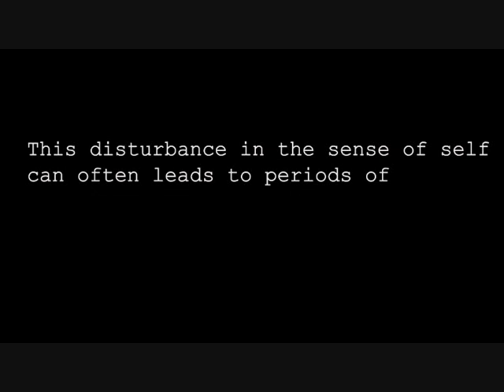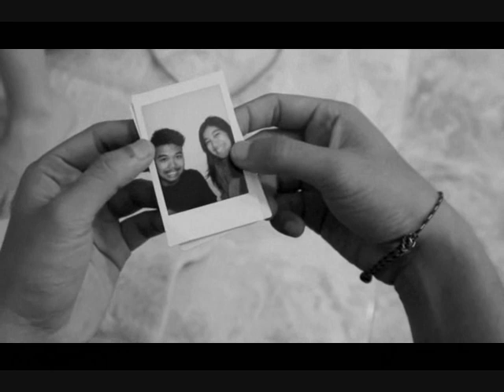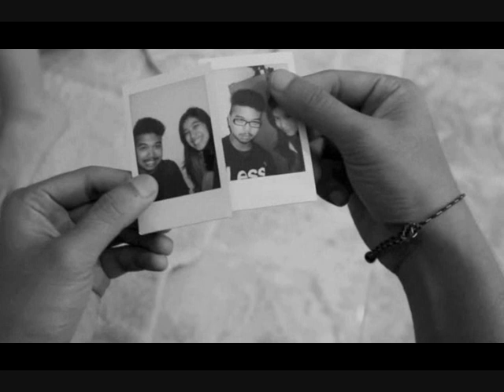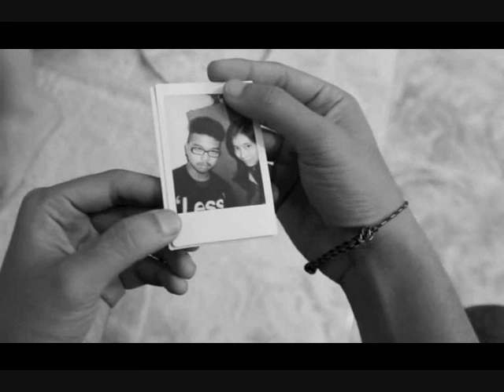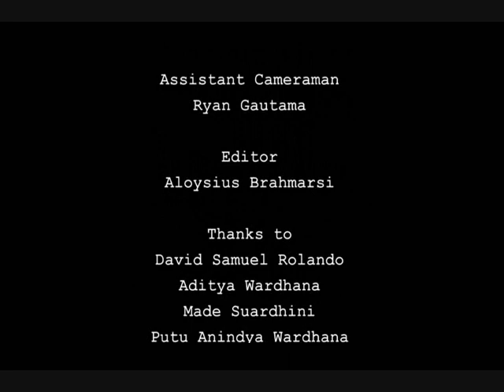BORDERLINE by Kolese Gonzaga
Short Movie contender of @BAZKOM2012 Grand Carnival | Taste the euphoria in our fiesta ! DIRECT, ACT, EDIT, SHOW IT !